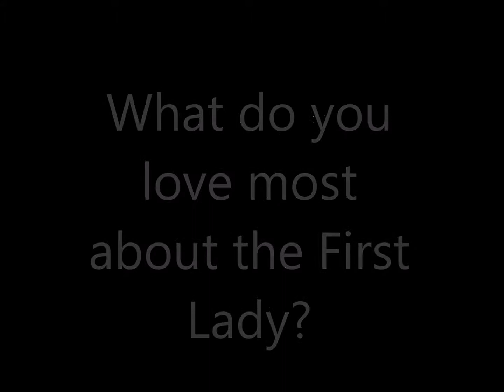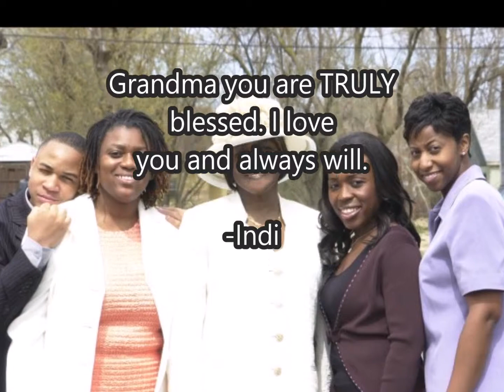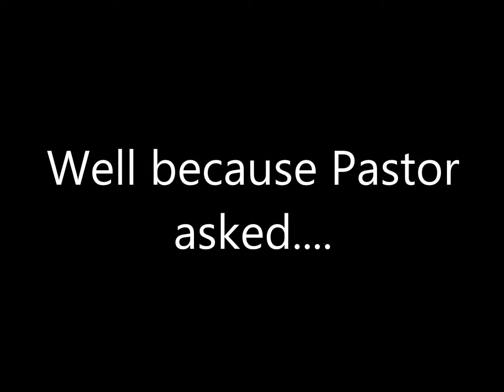First lady Blessed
Sis. Jackson at Greater Mt. Calvary is a truly blessed woman.